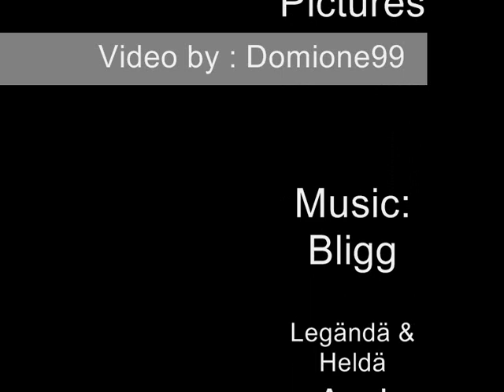Patrouille Suisse [HD].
BITTE KOMMENTARE!